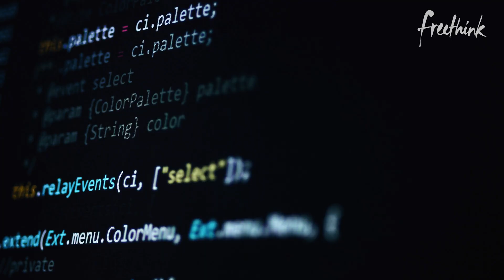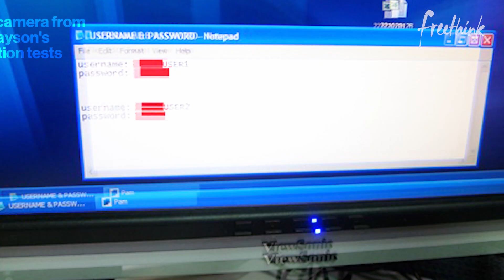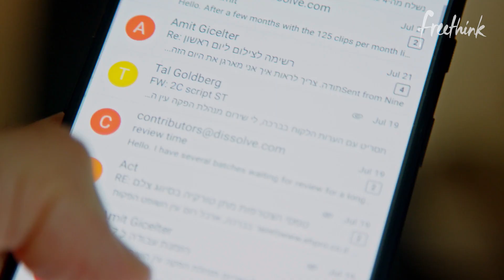Hacking Banks For Money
Penetration testing is a form of ethical hacking that exposes a system’s biggest vulnerability: the people operating it.

When it comes to organizational cybersecurity, sometimes the only way to know your weaknesses is to exploit them. This can be accomplished through a unique form of social engineering known as penetration testing.

Pen testing is a type of ethical hacking. Organizations can use a pen test to identify and correct security weaknesses in their computer systems, networks, and applications.

Pentesters use the same methods of breaching as criminal hackers, with one key distinction: they’re hired by the owner of the system and perform the attack with permission. Jayson E. Street is one of these white hat hackers.

Follow Freethink.